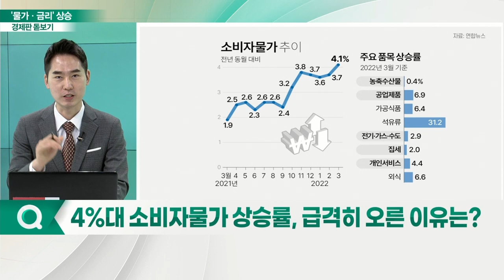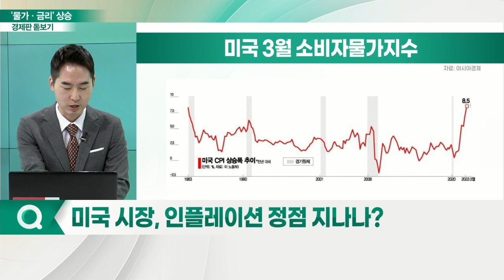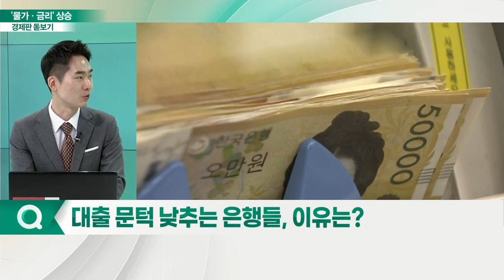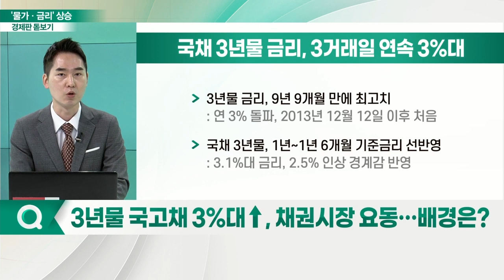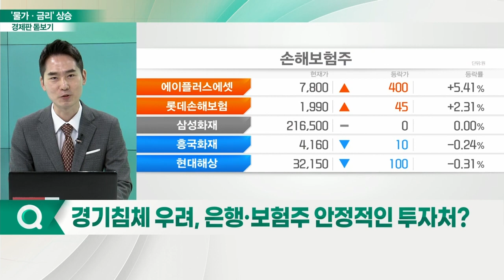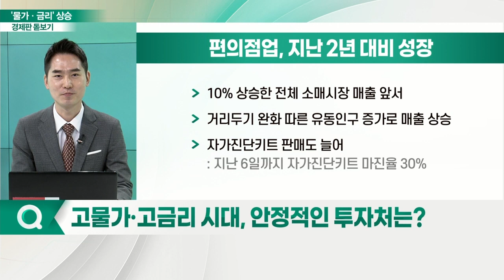긴축의 시대 '물가·금리' 상승... 투자자의 선택은?_경제판 돋보기 (20220414)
Q. 4%대 소비자물가 상승률, 급격히 오른 이유는?
Q. 미국 시장, 인플레이션 정점 지나나?
Q. 오늘 한국은행 총재 없는 금통위 개최… 전망은?
Q. 대출 문턱 낮추는 은행들, 이유는?
Q. 3년 물 국고채 3%대↑, 채권시장 요동… 배경은?
Q. 경기 침체 우려, 은행·보험주 안정적인 투자처?
Q. 고물가·고금리 시대, 안정적인 투자처는?